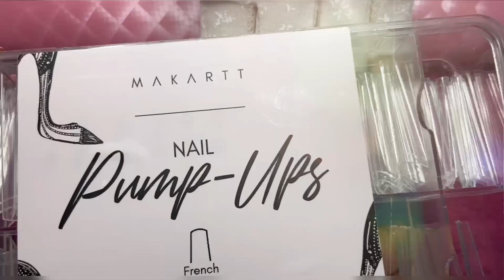Ep. 042 Watch Me Work | Jelly Frenchies 🍭 w deep smile line + Red Iguana Silicone Hand Analuisa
WELCOME to the HOME of The Goddess Gang
AND, The Goddess Gang Nail Art Challenge!

BROWSE my channel for TONS of Unboxings, Watch Me Werks, ETC! ✦
VISIT my BLOGSITE and get to know me better ☺︎

wusup Goddess Gang?! 👏🏾👏🏾🥳 today we are BACK with ANOTHER video, and we have my beloved Analuisa today as our client 😍💖💅🏽

sis is slaying these deep frenchies! once i finished this set, it dawned on me that i did everything in such a mixed up and extra order! i will be creating another set similar to this soon 😛

𝑝𝑟𝑜𝑑𝑢𝑐𝑡𝑠 𝑓𝑒𝑎𝑡𝑢𝑟𝑒𝑑:
➛ Analuisa half silicone practice hand @red_iguana
➛ Makartt Pump-Ups, half-cover xl french tips @makartt_official
➛ Modelones Poly Nail Extension Gel @modelones_official
➛ Makartt Crystal Clear Jelly Gel Polish @makartt_official
➛ YoungNails Core Clear Acrylic @youngnailsinc
➛ Neon Rhinestone, Crystal Clear Rhinestones @sxccosmetics
➛ Modelones Top Coat @modelones_official

✧༺♥༻∞ ɪ ᴅᴏ ᴇᴀʀɴ ᴀ sᴍᴀʟʟ ᴄᴏᴍᴍɪssɪᴏɴ ᴏɴ ᴘᴜʀᴄʜᴀsᴇs ᴠɪᴀ ᴍʏ ᴀᴍᴀᴢᴏɴ sᴛᴏʀᴇғʀᴏɴᴛ, ғᴏʀ ᴘʀᴏᴅᴜᴄᴛ ʀᴇᴄᴏᴍᴍᴇɴᴅᴀᴛɪᴏɴs ∞༺♥༻✧

 ᴍᴜsɪᴄ ᴄʀᴇᴅɪᴛs—ℎ𝑒𝑦 𝑙𝑜𝑣𝑒𝑠! 𝑖 𝑔𝑒𝑡 𝑎𝑙𝑙 𝑜𝑓 𝑚𝑦 𝑚𝑢𝑠𝑖𝑐 𝑓𝑟𝑜𝑚 𝑒𝑖𝑡ℎ𝑒𝑟 𝑌𝑜𝑢𝑇𝑢𝑏𝑒 𝑆𝑡𝑢𝑑𝑖𝑜, 𝑜𝑟 𝑈𝑃𝑃𝐵𝐸𝐴𝑇! @𝑈𝑝𝑝𝑏𝑒𝑎𝑡 𝑖𝑠 𝑠𝑢𝑝𝑒𝑟 𝑙𝑒𝑔𝑖𝑡 𝑎𝑛𝑑 ℎ𝑖𝑔ℎ𝑙𝑦 𝑟𝑒𝑐𝑜𝑚𝑚𝑒𝑛𝑑𝑒𝑑 💕